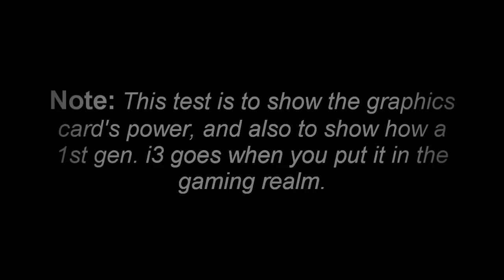Radeon HD 7850 Graphics Card with 1st Gen. i3 Test 2: Tribes Ascend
Yes! I finally upgraded the graphics card for my computer along with 8gbs of ram. Just so you know, guys, while recording with Dxtory, I obtained 25-55fps, and while not recording, I got 60+. This graphics card is suited for this type of high graphics gaming, however the processor is definitely holding back the full effects of true graphics power. I need an Intel 3rd generation i5 for this type of gaming!

Monitor size, just so you guys know, is 1024 x 768 stretched to widescreen, so yeah. This is so you know what resolution I was recording on. (Not 1600 x 900 or 1920 x 1080)

Full upgrade: HIS Radeon HD 7850 1gb, Crucial Ballistix Desktop Memory 4gb (2x), power supply, and 2 fans. LOL, I lived for months without fans!

My specs:
HIS AMD Radeon HD 7850
1st Intel Core i3 540 @ 3.06GHz
Crucial Ballistix 8.00 GB Ram (2 4gbs)
MSI H55M-E33
932GB Western Digital WDC WD1002FAEX-00Z3A0 ATA Device
600w Power supply

If you have any questions, comment under my video, and I WILL answer it.

More videos testing this graphics card are on the way!